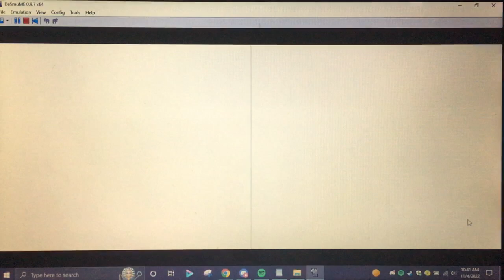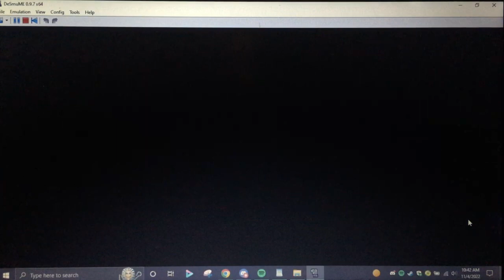The Sinnoh Odyssey! Let's Play Pokemon Platinum, Episode 45